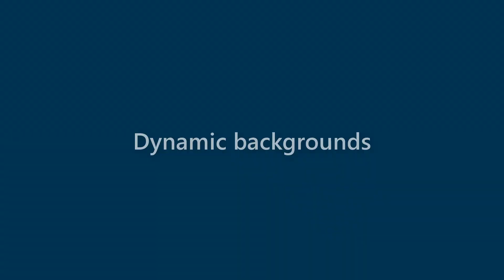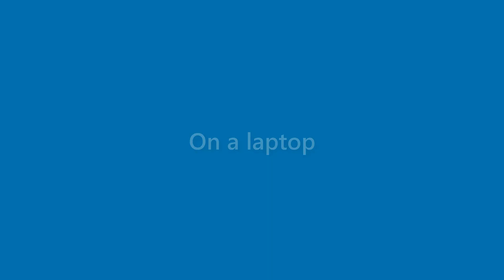Kaitlyn Cannon - appearance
Name Look - Kaitlyn Cannon - appearance. In this video we present "Kaitlyn Cannon" name look and feel in various scenarios.
This video will cover:
How does "Kaitlyn Cannon" look as a personal letterhead?
How does "Kaitlyn Cannon" look on a business card?
How does "Kaitlyn Cannon" look on a computer/laptop screen?
How does "Kaitlyn Cannon" look with different background colors?
How does "Kaitlyn Cannon" look with various fonts?